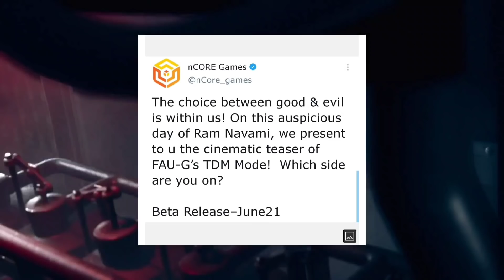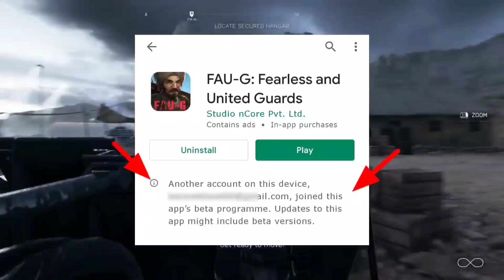JOIN FAU-G TDM BETA ACCESS TO PLAY THE GAME FIRST WITH TEASER ANALYSIS || KRG GAMING